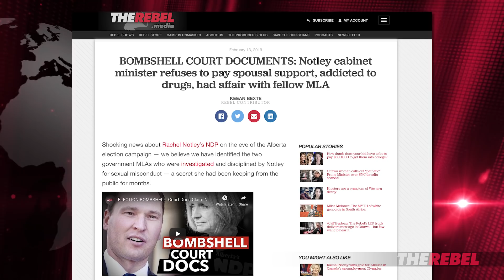Alberta NDP: Heather Mack attends divorce court with alleged drug-user Bilous, but won’t explain why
Keean Bexte of The Rebel.media reports on an NDP Chief of Staff refusing to explain why she attended the court proceedings of Deron Bilous, the NDP Cabinet Minister facing allegations of drug abuse and sexual misconduct.